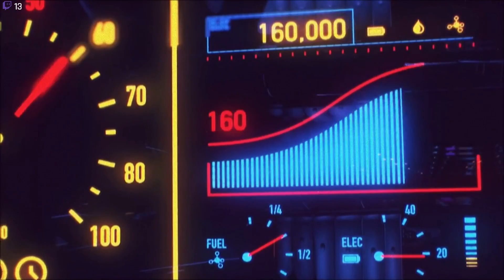F1 2020 MY TEAM - CARREIRA Part 1 - NOVA EQUIPA NA F1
*** ⭐ Newest Member: Lucian0oo0 - BOOGITY CLUB SILVER ⭐ ***